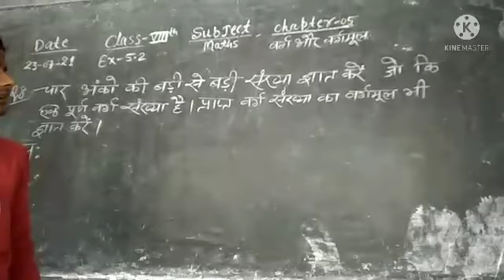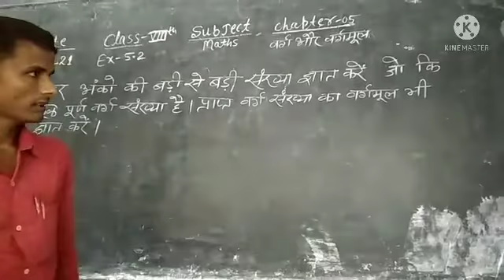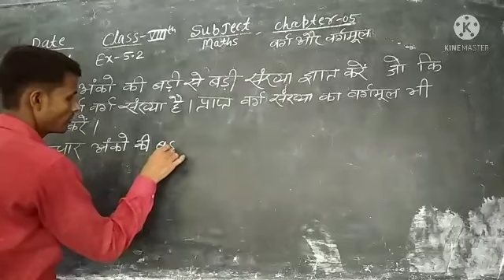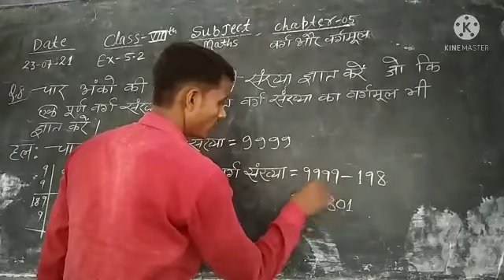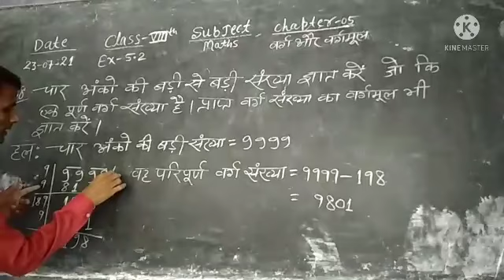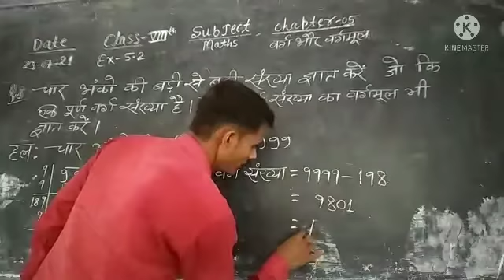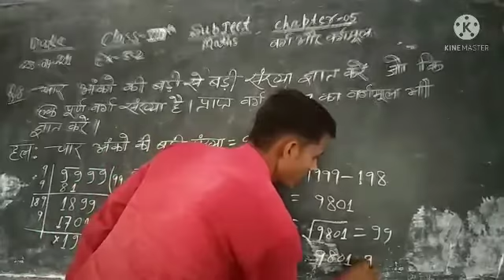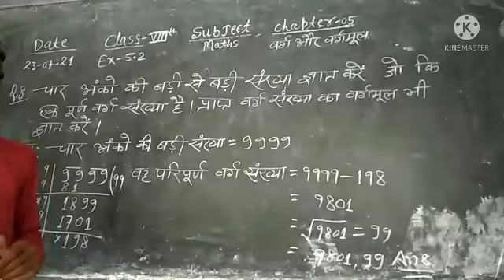Class 8th Sub Maths Ex- 5.2 ka q.no ,8,